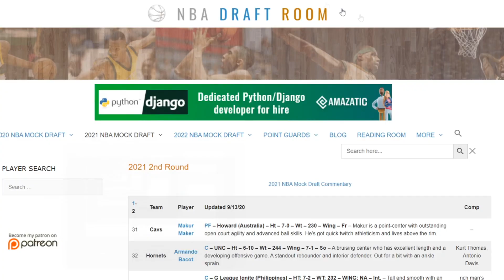KAI SOTTO LATEST UPDATE | PWEDENG PWEDE SA WASHINGTON WIZARD | BAGONG RANKING AT DRAFT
KAI SOTTO TO WASHINGTON WIZARD AYON SA NBA DRAFT ROOM.

Credits to
OVERTIME
EWP (EAST WEST PRIVATE)
SLAM
THESMITHLEAGUE
NEXTLEVELDEVELOPMENT
PHENOM HOOPS